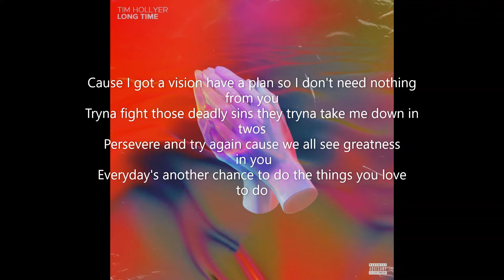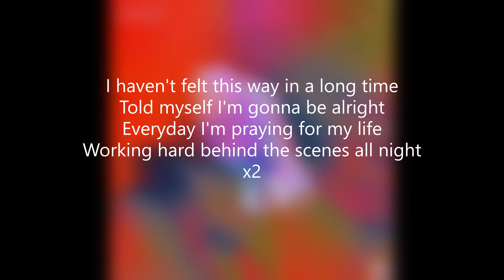Long Time - Tim Hollyer Lyric Video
Lyric video for Long Time - Tim Hollyer

Artwork - BoostCollective
Editing - Tim Hollyer